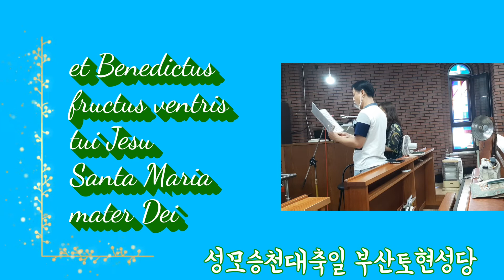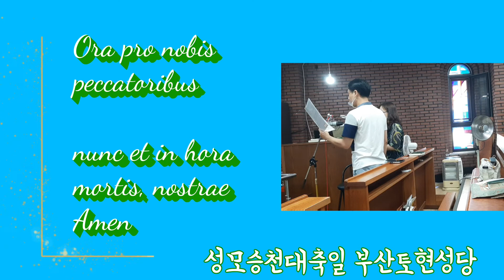Perosi "Ave Maria" Duet/ Anto et Marie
성모승천대축일 특송
부산 토현로사리오 성가대
Ari 3C ocarina